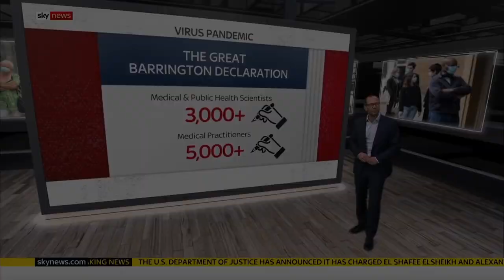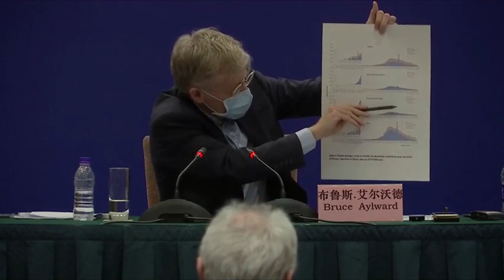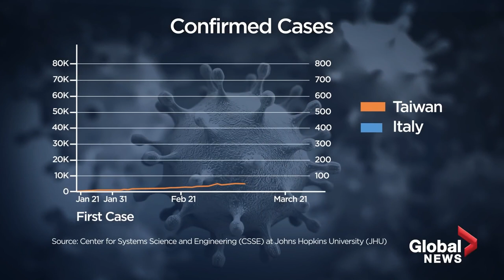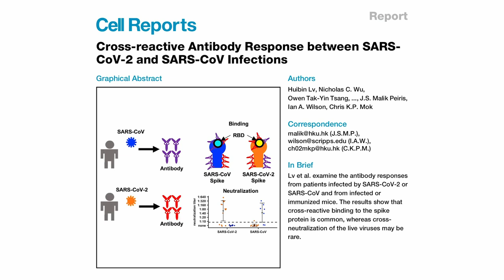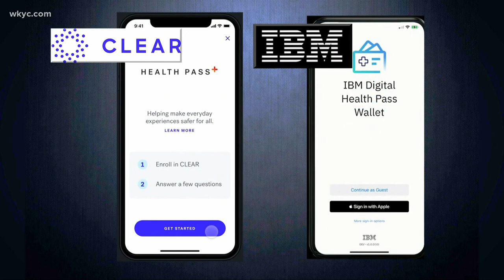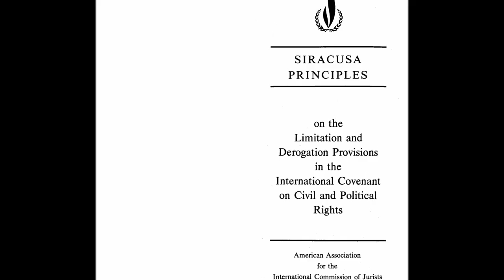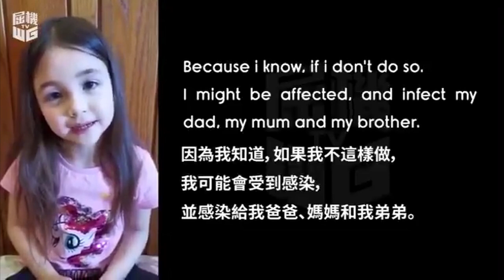Lockdown: Why Did We Copy China?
A short film about a Great Leap backwards.

"Why Did the U.S. Copy China on Virus Control?"
An essay by Stacey Rudin.

Show Host / Narration / Original Music: Kate Wand
Artistic Team: K. Wand & W.G. Gervais
Audiovisual / Editing / Producer: W.G. Gervais

Full show notes & works at very-opinionated.com

Such Material is Made Available to Advance Understanding of Ecological, Political, Human Rights, Economic, Democracy, Scientific, Moral, Ethical, Social Justice Issues, Teaching, and Research. In Accordance With Title – 17 U.S.C. Section 107, This Material is Distributed Without PROFIT to Those Who Have Expressed a Prior General Interest in Receiving Similar Information For Research and Educational Purposes. For More § 107 . Limitations on exclusive rights: Fair use40 ** This video is for Educational Use. ** Non-Commercial video...for self-educational purpose only.